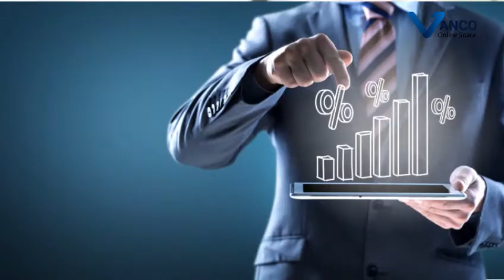Business Orientation for beginners ( Introduction Video)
Business Orientation for beginners. Everything we produce is always a pleasure, not only for us, but also for you. Innovation & creativity are our top priority we produced competitive Busines ideas. start-up, existing business owner, our media content is structured to help realise your dreams. the only thing we required of you is to like, comment and share!!